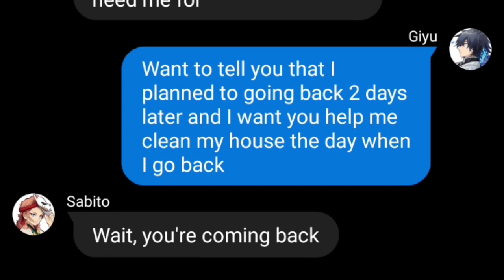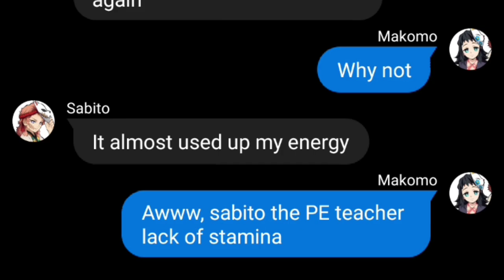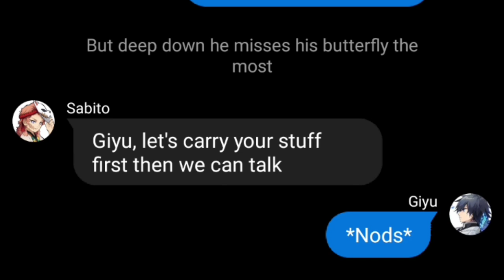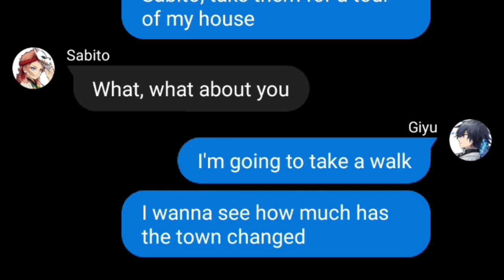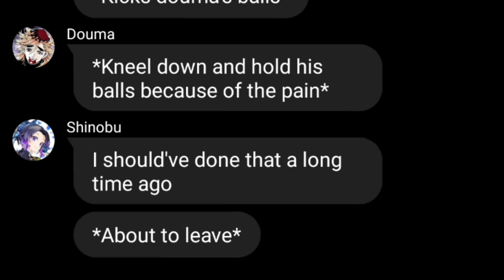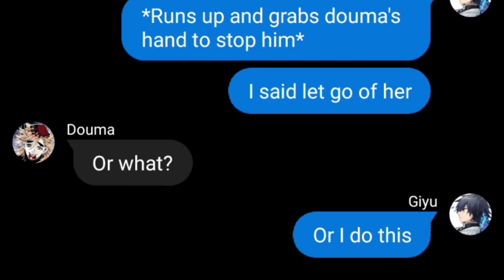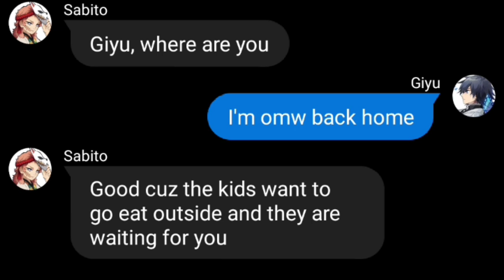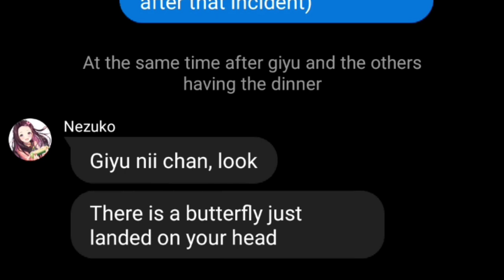Giyushino "Regret" series l Chapter 4: Butterflies (1:58-2:47 sussy part)